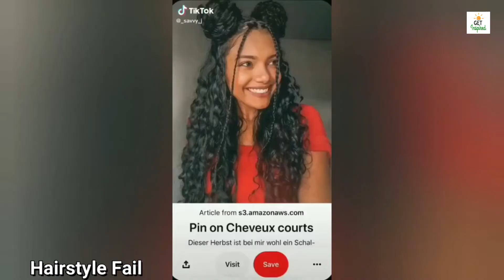9 Most Funny People In The World | Hindi | Urdu | Get Inspired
Hi Friends,
There is a lot of humour going on around the world, here we have compiled some very funny people in the world.